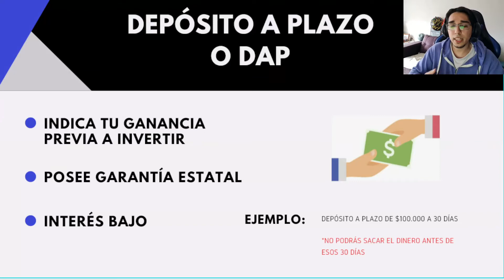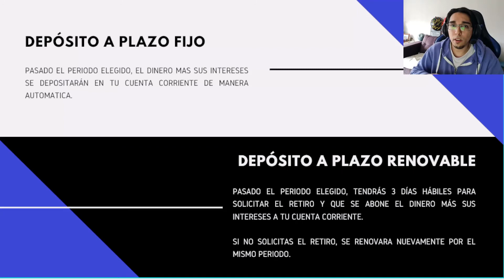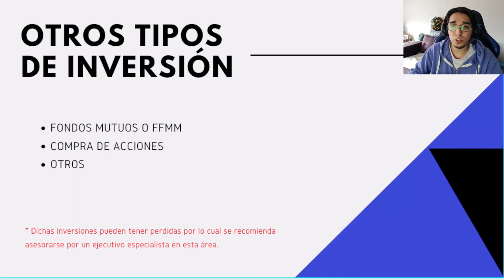Recomendaciones bancarias - Capítulo 10: Inversiones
Este video corresponde a una serie, en donde daremos recomendaciones bancarias para poder utilizar de manera responsable los productos que otorgar las entidades financieras en Chile.